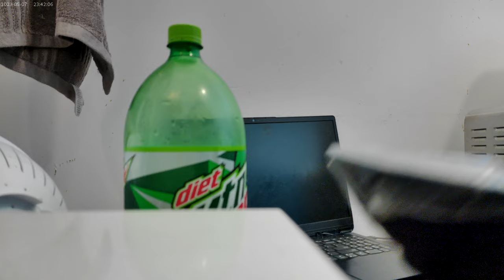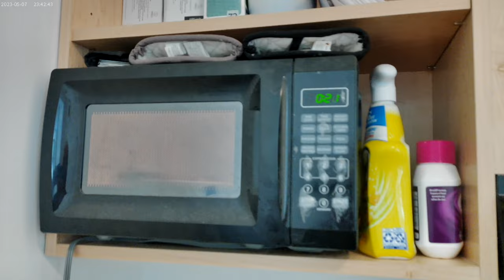Leftovers from earlier today. September 17th 2024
Yep, didn't take long before I was diving right back into the pork chops I made this morning.  Been thinking about them ever since lol.  Anyways along with said pork chops are what's left of the buttery whole grain toast that mayo/mustard mix, and some diet mt. dew !!